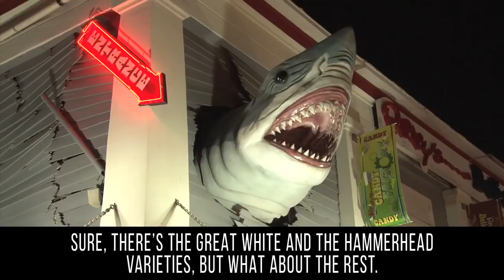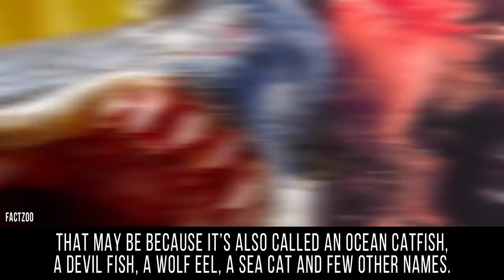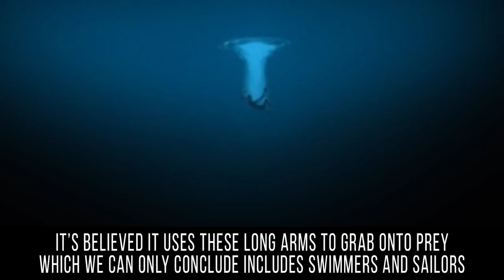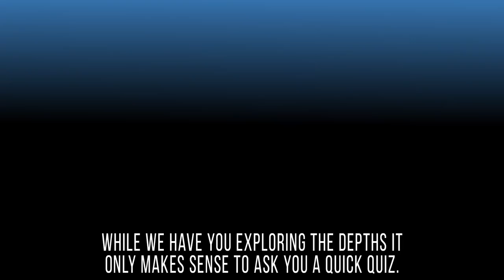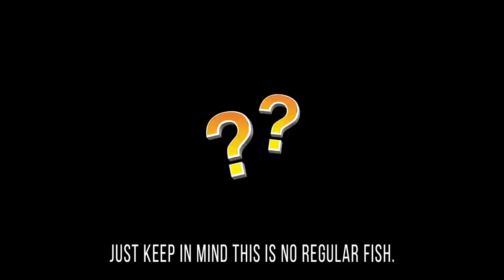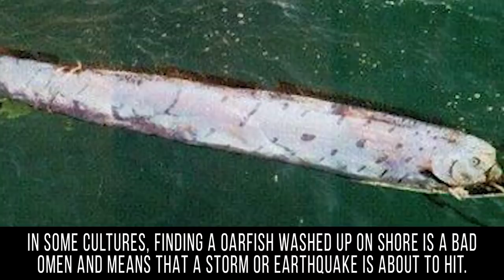The Biggest Unknown Underwater Creatures On Earth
Mind Blowing Discoveries Scientists Couldn't Explain

Some people are definitely freaked out by what lives under the surface of our oceans and seas. Sure, there are some rather creepy things living down there, but there’s a lot of fascinating life as well. From ‘regular’ fish to sharks to just plain strange things, we’ve got 10 of the biggest creatures that most of us know very little about.
We’ll start off with the terrifying Goblin fish who is not only rare but has a face not even its mother could love. Sticking with scary looking, we’ll introduce you to the Atlantic Wolffish. Jellyfish come in all shapes and sizes but when cameras caught a massive and rare one it made headlines around the globe. Of course we’ll talk about the Colossal Squid which is rarely seen and likely the basis for so many Kraken legends. We’ll show you a massive sponge discovered off the coast of Hawaii which is believed to be one of the oldest animals on Earth. As everyone loves sharks, we’ll teach you about the rarely seen Megamouth variety. If you need a break from fish, we could always serve up some Japanese Spider Crabs which can get disturbingly large. Ever heard of an Oarfish? Apparently they can get really large and make headlines when the odd one washes up on shore. Eels creep everyone out so we’ll tell you about a big variety known as the Conger Eel. Finally, like a creature out of a James Cameron film we’ll introduce you to the Giant Fire Salp. It’s so alien-like it’s fascinating and scary at the same time.